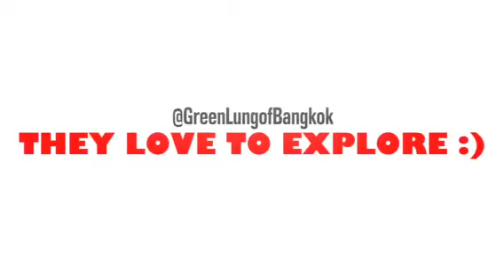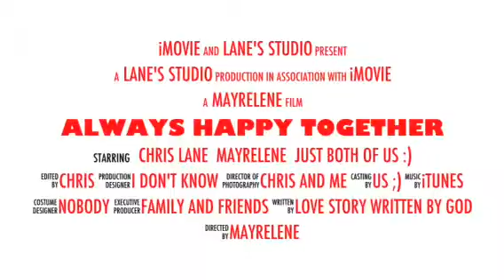Always Happy Together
Pictures in Thailand: Suan Luang King Rama 9 Park, Green Lung of Bangkok, Siam Paragon, Veganerie